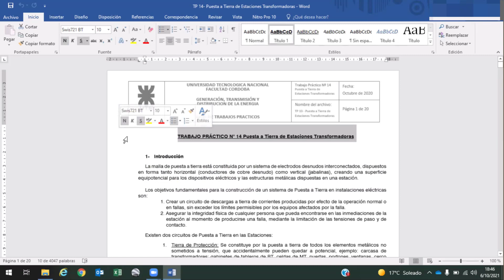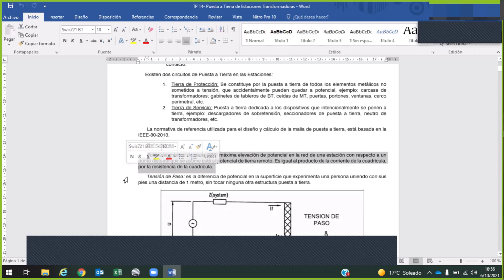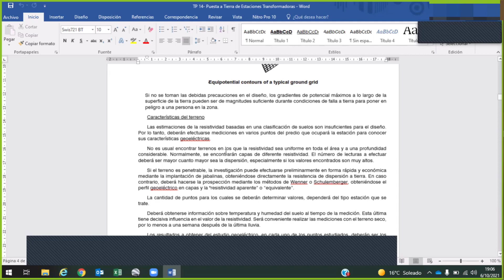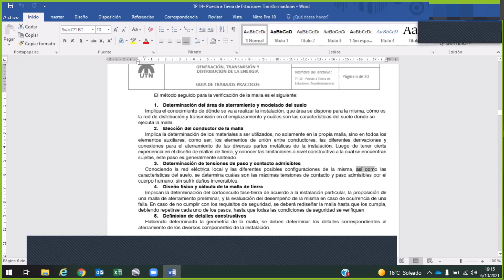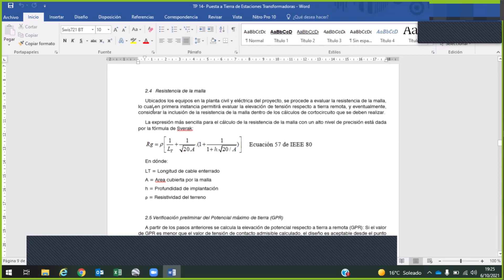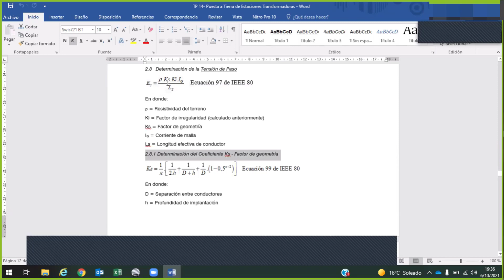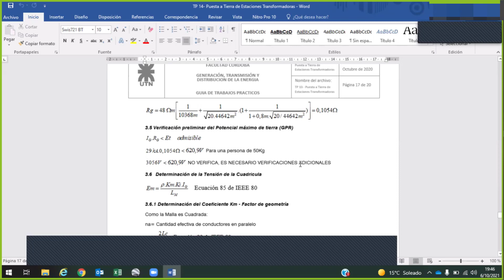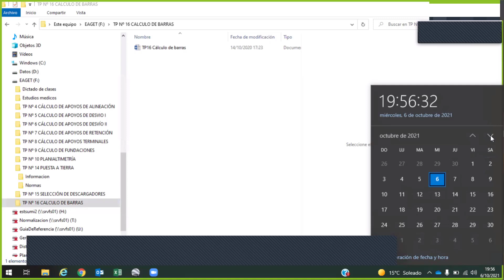G.T.y D.E.E. Práctico Nº21